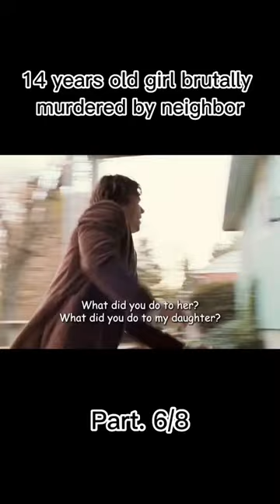The lovely bones